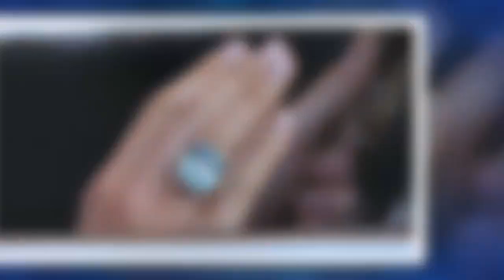El espectacular anillo de Diana de Gales que ya luce Meghan Markle || LVTNAszok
La duquesa de Sussex porta en el dedo anular de su mano derecha el impresionante anillo aguamarina talla esmeralda, propiedad de Harry de Inglaterra tras la muerte de Diana de Gales.
►® Si tiene algún problema de derechos de autor, contáctenos directamente. (Eliminé el video en 24 horas, gracias).